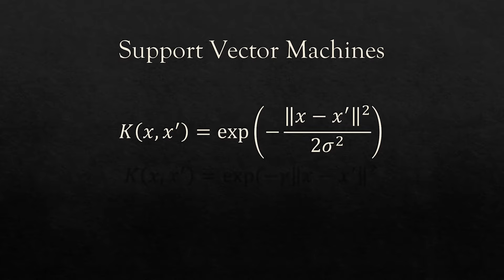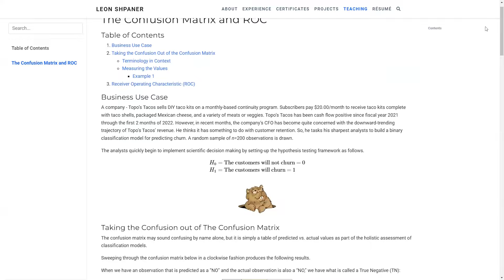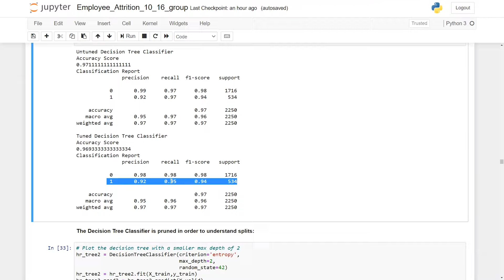Leon Shpaner | Data Scientist | Professor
If you are considering a career as a data scientist and are looking for a stellar and accredited master's program, be sure to check out the University of San Diego's M.S. Applied Data Science program at the link below. My testimonial is the first video on the page.

Remember, 80% of data scientists in the job market have master’s degrees. Are you one of them?